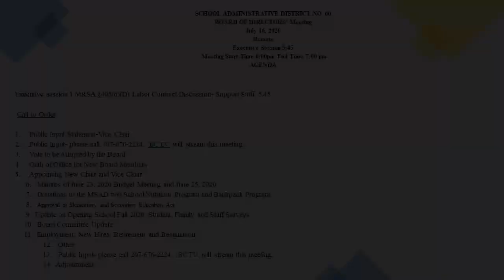MSAD 60 Board Meeting 2020 07 16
Via Zoom